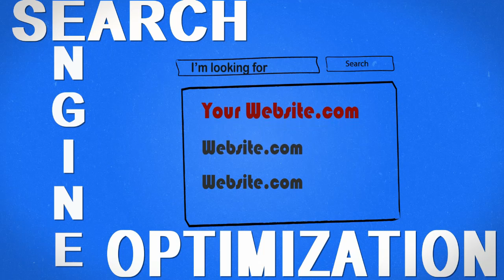Local Search Engine Marketing | Marketing Strategies Small Business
and you will find our packages.

To get your very own video created and allow Intelixseo to create a marketing strategy for your business, and use our marketing strategies go
If you would like to learn more about our services go

If you are interested in search engine marketing, and would like to find out more information about our services go

You can sign up for a report and simple video links that will show you all the basics of knowing what you need to know about local search engine marketing.

video marketing companies,
marketing strategies for small businesses,
marketing plan small business entrepreneurs,
marketing mix product,
marketing strategies,
marketing strategy,
search engine marketing
marketing for small business,
market planning,
business to business marketing,
online marketing plan,
online marketing strategy,
examples of marketing strategies,
types of marketing strategies,
marketing ideas,
basic marketing strategies,
marketing tactics,
advertising strategies,
marketing plan,
marketing strategies small business,
video marketing,
video marketing services